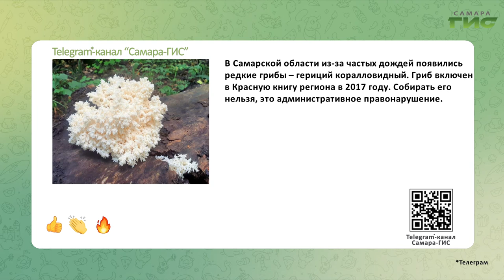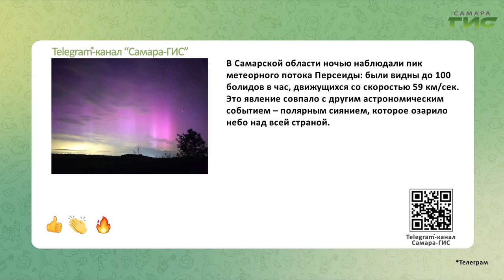Telegram-канал "Самара-ГИС": быстрые новости